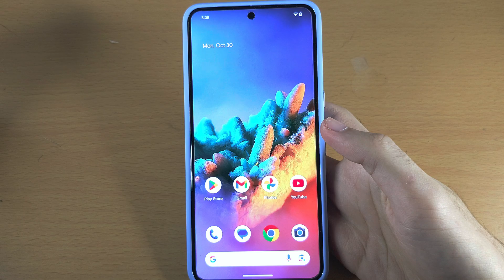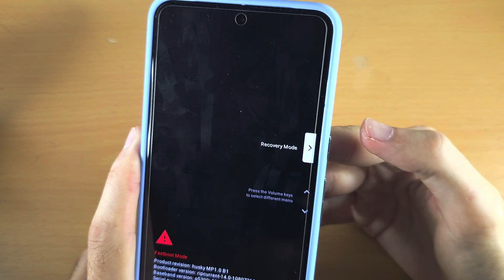How To Enter Recovery Mode on Google Pixel 8 Pro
Learn how to enter recovery mode on Google Pixel 8 Pro, and navigate the recovery mode once you have entered it